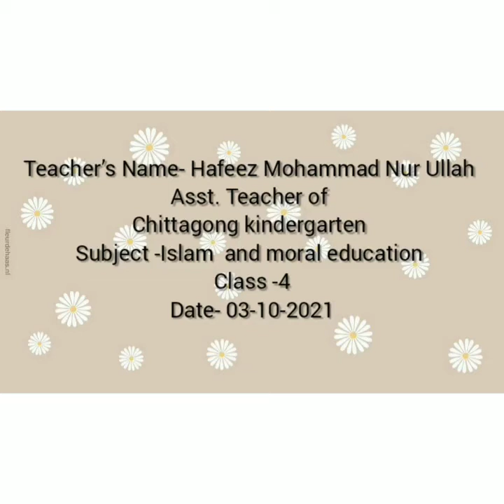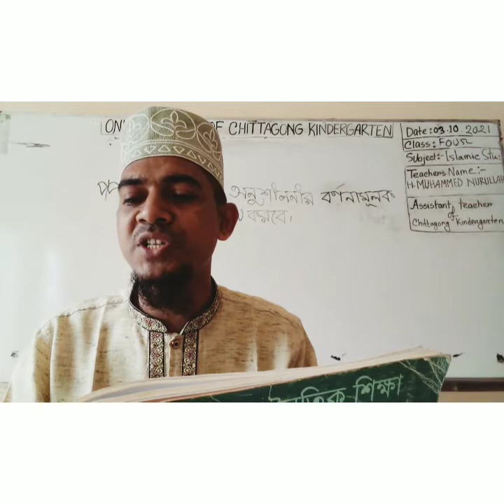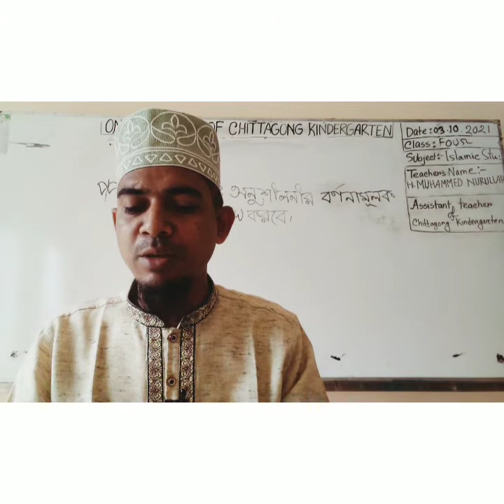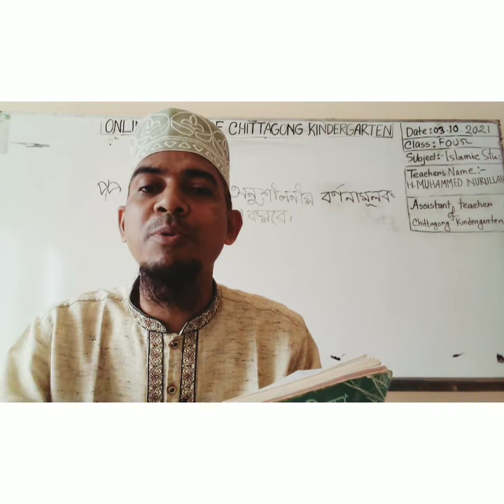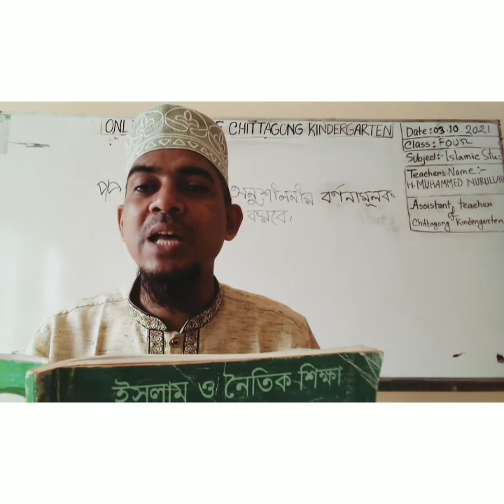3 October'2021 Class Four Islam and Moral Education